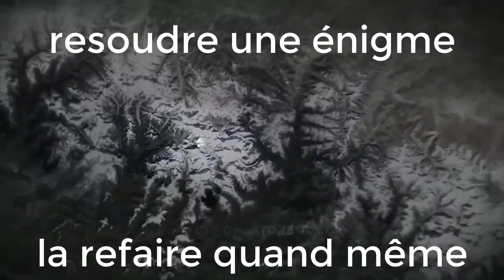Résident evil 4 La redécouverte d'un classique de la ps2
Vod du live en espérant que ça vous plaise !

Pour assister au live le Lundi, Mercredi et Vendredi c'est par là que ça s'passe de 20h-21h à 23h-minuit en général !